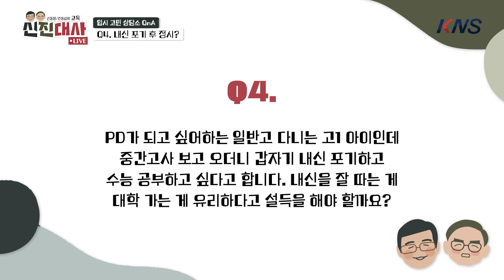[KNS] 신진대사 입시 고민 상담소 OPEN🤗 입시 QnA | 교육 신진대사 EP.12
0:00 인트로
0:39 Q1. 의대 수시 합격 요건?
3:18 Q2. 의대, 외대부고 vs 대치권 일반고
4:30 Q3. 지역인재전형의 조건
5:11 Q4. 내신 포기 후 정시?
7:02 마무리